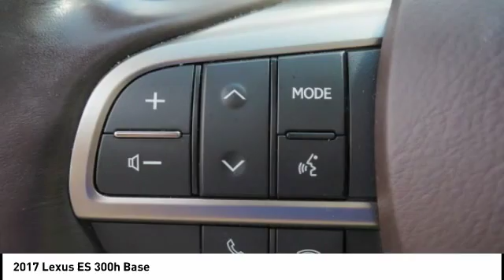2017 Lexus ES 300h for sale in Raleigh NC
2017 Lexus ES 300h for sale in Raleigh NC - Stock # 26709TA
Year: 2017
Exterior: Eminent White Pearl
Interior: Parchment Leather With Matte Honey Bamboo Trim
Miles: 19,698
MSRP: N/A
Engine: 2.5L I4 DOHC 16V VVT-I
Transmission: CVT
Address:
VIN: JTHBW1GG8H2143258